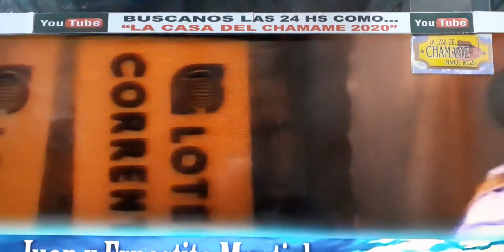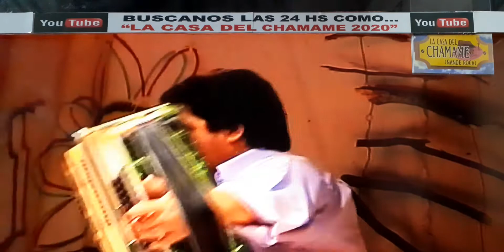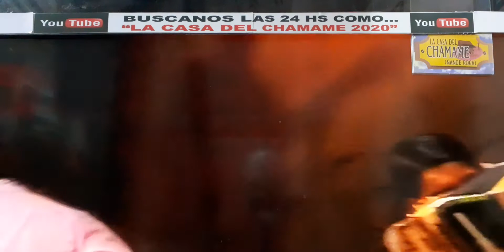Juan y Ernestito Montiel+Mburucuya 2006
EL CONJUNTO LEGENDARIO Y PIONERO, CUARTETO SANTA ANA,
CONDUCIDO POR JUAN MONTIEL Y SU HIJO ERNESTITO, SE PRESENTAN
UNA VEZ MAS EN EL FESTIVAL DE MBURUCUYA DEL AÑO 2006 ¡¡¡